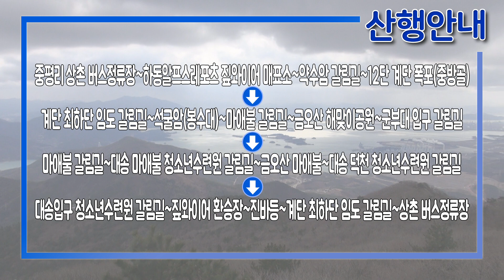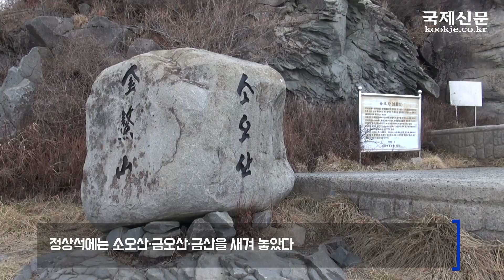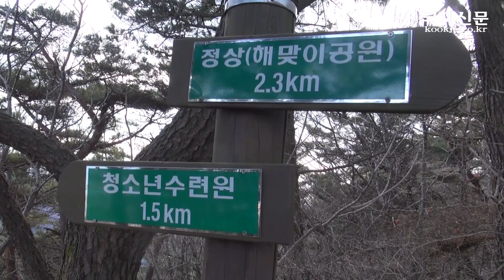근교산&그너머(Vicinity of the mountain hike, 1165) 하동 금오산(Geumosan)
이번 근교산팀은 하동 금오산을 등반했다. (The Vicinity of the mountain hike team climbed Geumosan, Jingyo-myeon, Hadong-gun, Gyeongsangnam-do, Republic of Korea, this week. Let's go to the Mountain.)